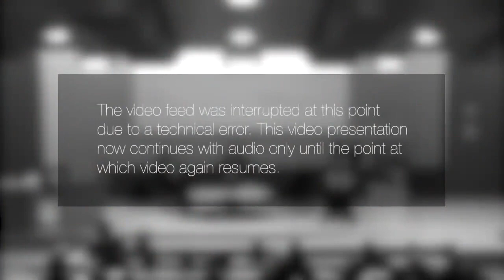LCIA - LSE Annual Arbitration Debate, 22 March 2019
The third annual LCIA-LSE arbitration debate argued the topic, "Arbitrator appointment and challenges: Lessons from Halliburton, for London and beyond. When is too much knowledge a dangerous thing?"

Opponents: Bruce Harris, Quandrant Chambers, London; and Nigel Rawding QC, Freshfields, Bruckhaus, Deringers, London

Moderator: Suber Akther, Siemens plc. London